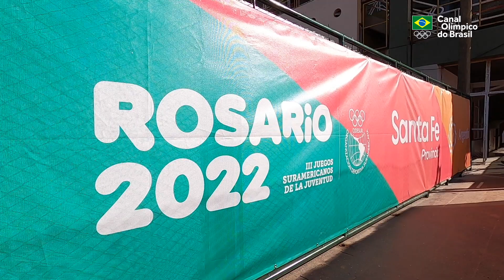Boletim Rosário 2022 #1 | Time Brasil estreia com vitória no tênis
Confira o primeiro boletim do Time Brasil nos Jogos-Sul-Americanos da Juventude de Rosário.

Antes mesmo da abertura oficial do evento, o Time Brasil já entrou em quadra em Rosário 2022. Foi no tênis, onde João Eduardo Schiessl venceu na disputa de simples masculina: 2 x 1 sobre Camilo Gomez, da Colômbia (6/1, 6/7 (14/16) e 6/1).

Vale destacar que a terceira edição dos Jogos Sul-americanos da Juventude reunirá 2.500 atletas de 15 países do continente. Todas as competições serão realizadas em um mesmo local, no Parque da Independência, o que promete ser o grande diferencial do evento com grande envolvimento da população local. A delegação do Time Brasil conta para esta edição dos jogos com 230 atletas com idade até 18 anos representando o país em 26 modalidades.

Apresentação: João Barretto
Edição: Marina Ziehe